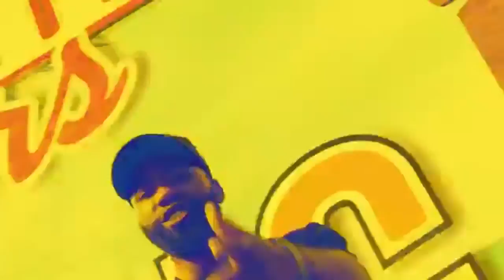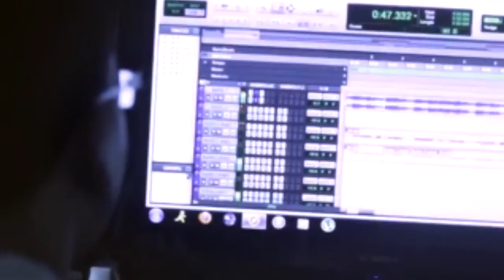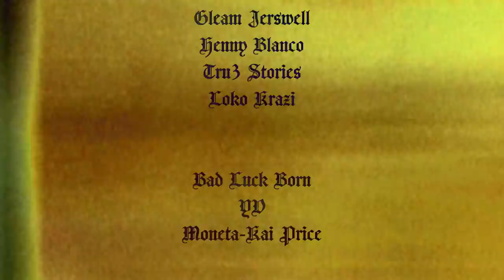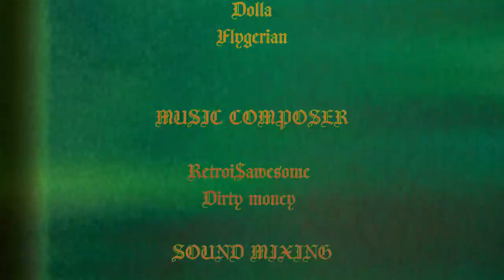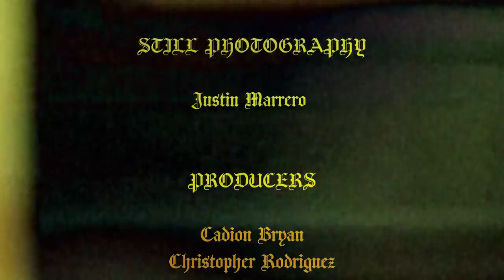RETROi$AWESOME - A.W.E.$.O.M.E. (Movie)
A.W.E.$.O.M.E. (Movie) by RETROi$AWESOME